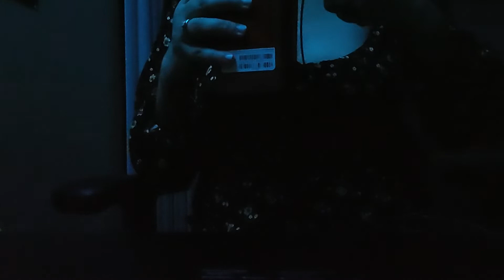tapping/scratching on items around my apartment ASMR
Hey guys! I actually filmed this video before my new mic and I just had it around! My favorite part is the Scrub Daddy! (filmed November or December of 2022)